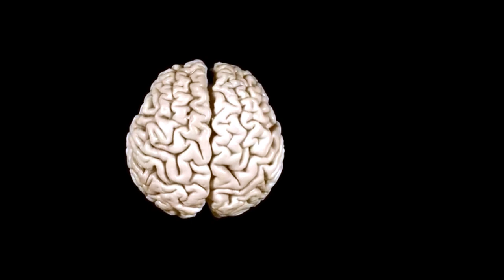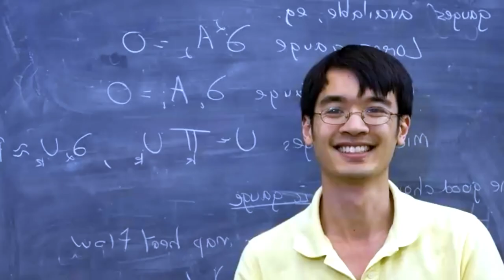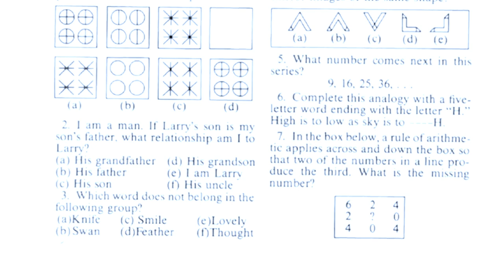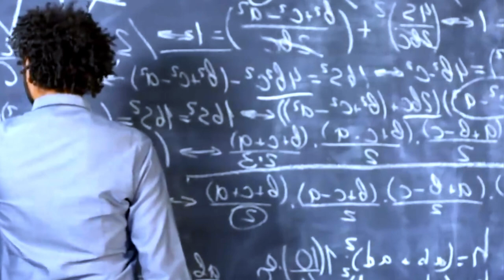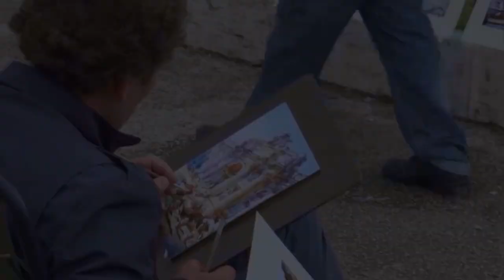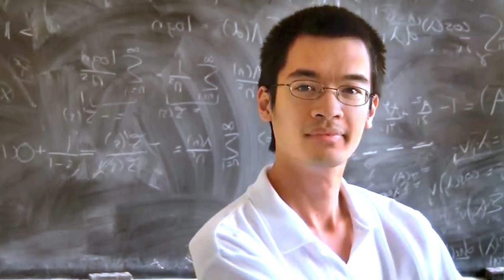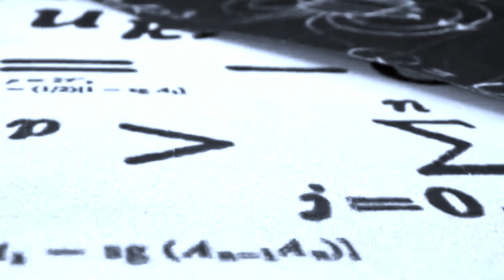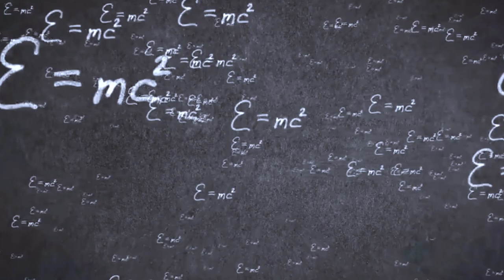What is the secret of Einstein's intelligence?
albert einstein
albert einstein and nikola tesla meme
albert einstein interview
albert einstein vs stephen hawking epic rap battles of history
albert einstein college of medicine
albert einstein college of medicine tuition free
albert einstein oppenheimer
class 11 english albert einstein at school question answer